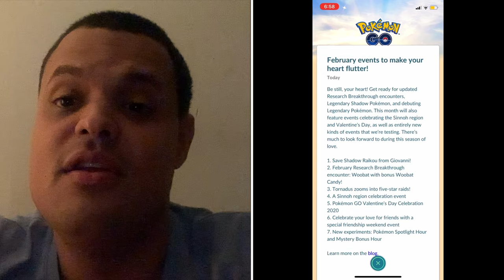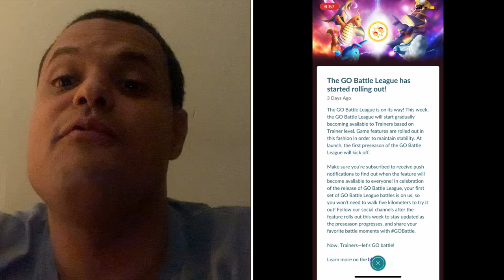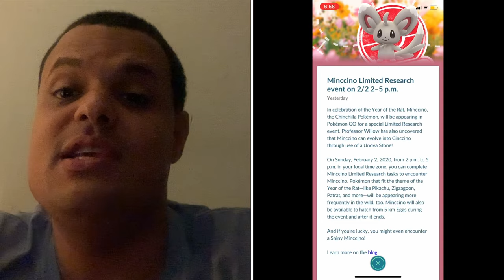Pokémon Go News Episode 135 (New Events)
In this video I talk about the events coming up in February, new shiny Pokémon, & the release of Battle League